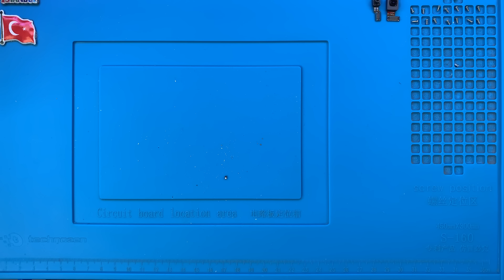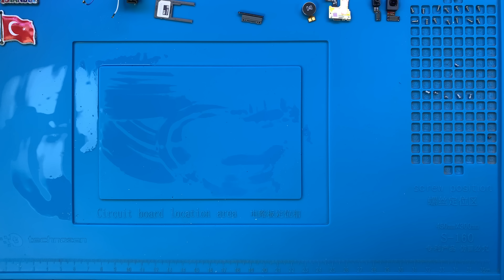Samsung Galaxy S9+ Ekran Değişimi 🇹🇷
Tamamen parçalanmış olan Samsung Galaxy S9+ ekran değişimi nasıl yapılır Youtube kanalımıza eklemiş olduğumuz bu video ile detaylı bir şekilde izleyebilirsiniz.

Samsung Galaxy S9 Plus ekranı kırıldı ise alanında uzman ve tecrübeli SAMSUNG teknisyenlerimiz tarafından gerekli tüm servis koşullarının sağlandığı ortamda ekran değişimi yapılmasını sağlayabilirsiniz.

Adres: Fahrettin Kerim Gökay Caddesi No:33 Kadıköy / İstanbul

Samsung Galaxy S9 Plus ekran değişimi hakkında aklınıza takılan bütün soruları servisimizi arayarak ya da yorum alanından yazarak sorabilirsiniz.